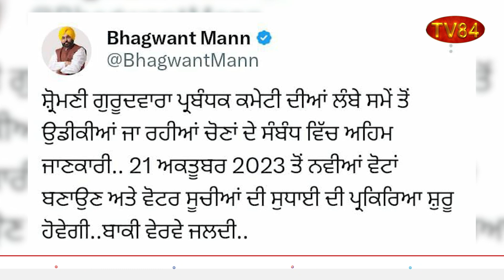Prime Time News Bulletin | October 4 , 2023